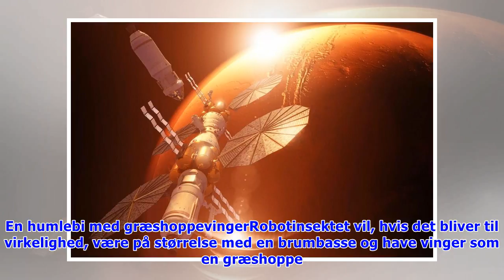Så vildt er NASA's nye projekt: Robot-dyr skal til Mars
Torsdag d. 19. apr. 2018 - kl. 22:45 0 Robot-bierne skal, hvis alt går som planlagt, sværme over overfladen på Mars. FOTO: Ritzau Scanpix Af: Andreas Wentoft Mens bierne forsvinder på jorden, er et ho.